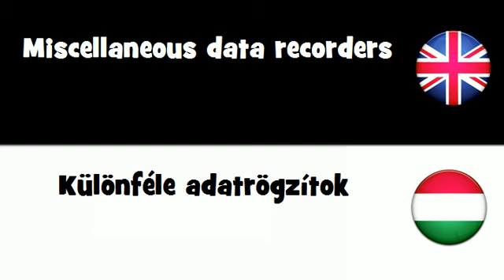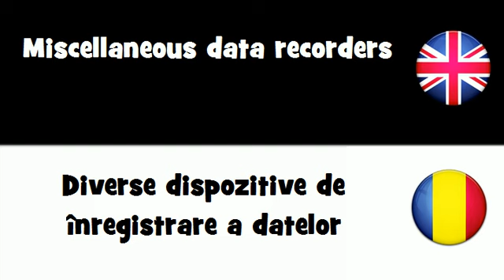SAY IT IN 20 LANGUAGES = Miscellaneous data recorders